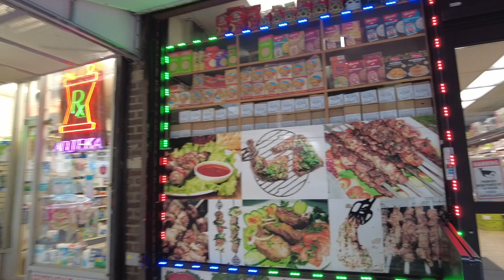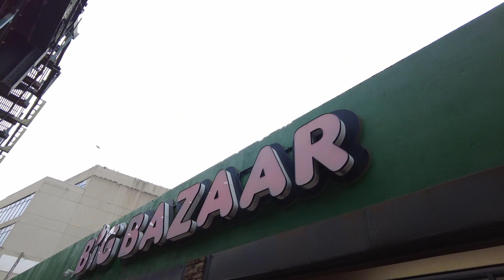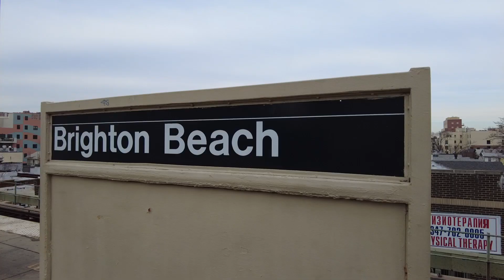Walking Coney Island - Stillwell Ave | Brighton Beach & Ocean Parkway Brooklyn, New York.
Today walking from Coney Island - Stillwell Ave, then take Q train to Brighton Beach and Ocean Parkway Brooklyn, New York City.

You are encouraging me to expand my library and the different types of videos I can create. Right now, I am primarily earning from the videos I upload through the Google Adsense Program. However, the money earned from Adsense does not reflect the effort and time required to produce the videos. I could improve my video gear, feature videos in other locations outside of New York, or even film in locations with higher admission fees.

Here Link From Amazon For  YouTube And Live Stream
Samsung Galaxy S20+ Plus 5G
Snoppa Atom 3-Ax
Canon PowerShot G7X Mark III
Sony ZV-1 Compact 4K HD
DJI CP.ZM.00000064.01 osmo Mobile